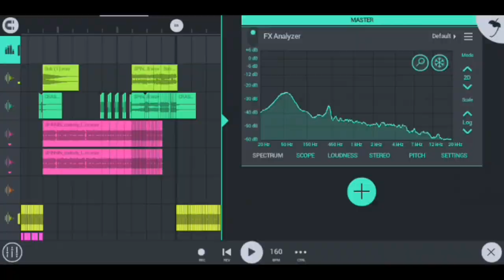Incoming Rawstyle 👽💥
Hi, I'm HELLSTYLE, if you like my music you can subscribe and follow me on my social networks. hola soy HELLSTYLE,si te gusta mi música puedes suscribirte y seguirme en mis redes sociales.